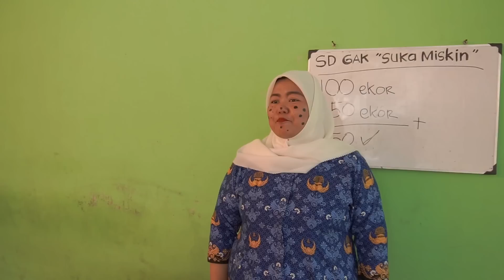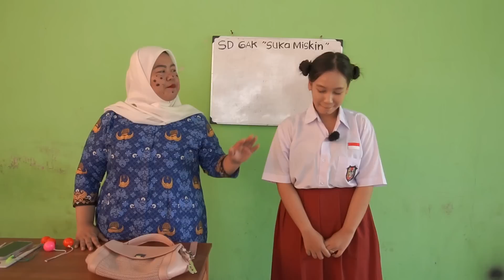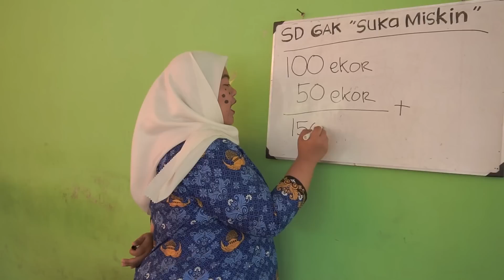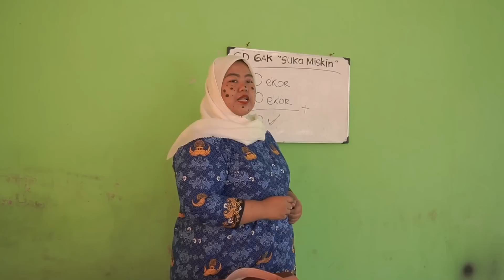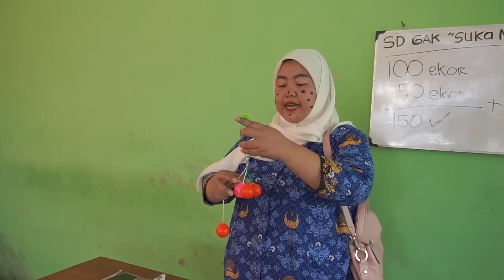DINAR BELA MURID BARU DISEKOLAH.. BAYU KENA BATUNYA..🤪😤